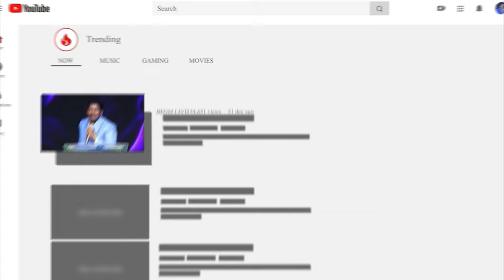Today's promise 12.07.2024 | BFGM LIVE